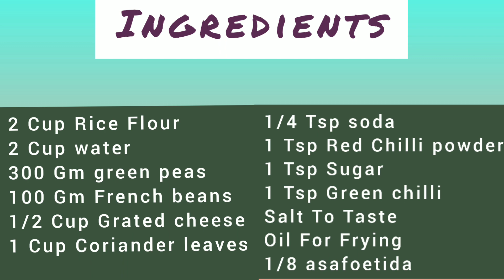New Starter Recipe|Rice Flour & Cheese Ball | By Darshana Shah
WELCOME
         RBCORNER
हाय मैं हूं दर्शना शाह आज मैं आपको कुछ अलग स्टार्टर रेसिपी शेयर कर रही हूं चावल के आटे को पानी में डालते हैं उसे खीचू कहते हैं इसका स्टफिंग बना कर रख सकते हो और जब भी खाना हो तभी  गरम चटनी या सॉस के साथ सर्व करें आप सिर्फ मटर या मटर के बदले तुवर या  फनसी भी ले सकते हैं आप को मेरी ये रेसीपी पसंद आए तो लाइक और शेयर करना ना भूले

. ingredients.

For serving : 25/30 pieces

2 Cup Rice Flour
2 Cup water
300 Gm green peas
100 Gm French beans
1/2 Cup Grated cheese
1 Cup Coriander leaves
1/4 Tsp soda
1 Tsp Red Chilli powder
1 Tsp Sugar
1 Tsp Green chilli
1/8 asafoetida